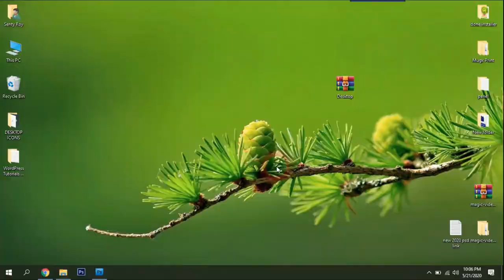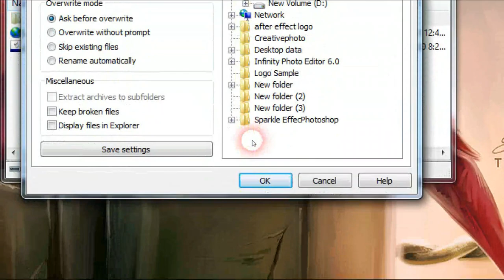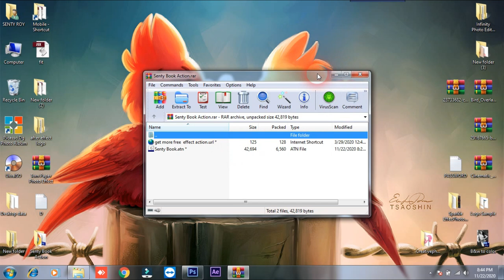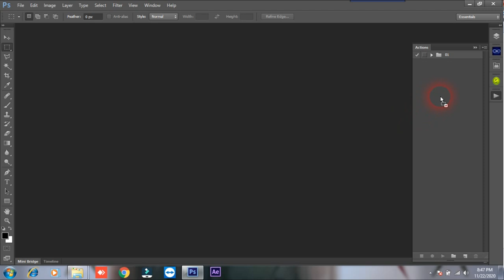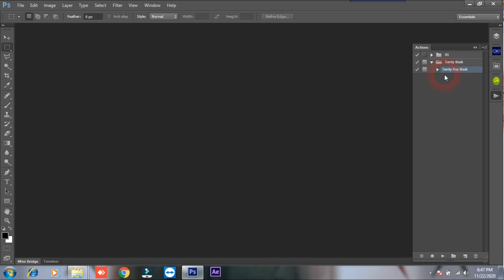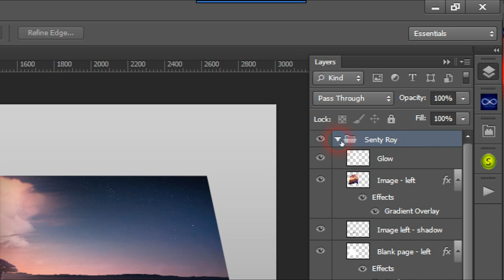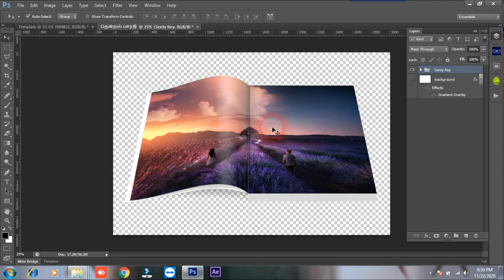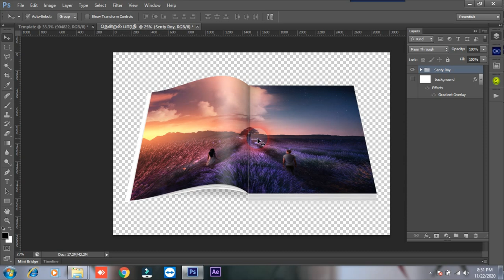Photo to Book Maker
Today i am going to Photo to Book Maker

Thankyou